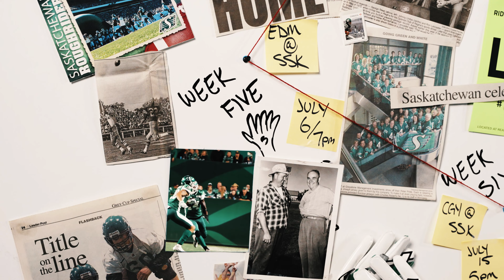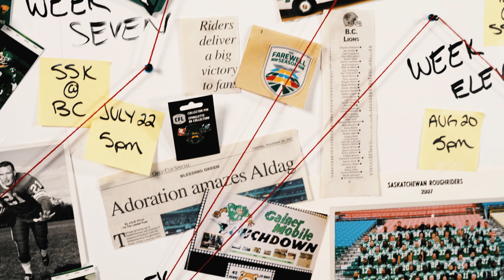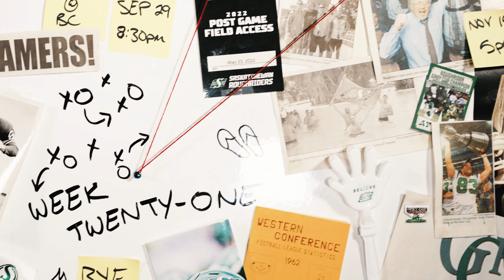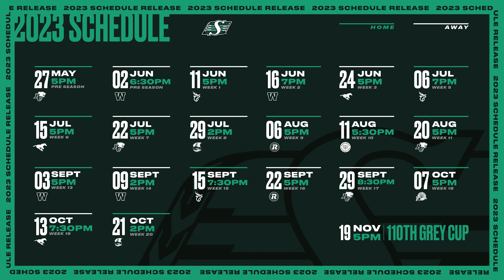2023 Schedule Release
The Canadian Football League has released its full 21-week schedule for the 2023 Season, culminating in the 110th Grey Cup in Hamilton on Sunday, November 19th.